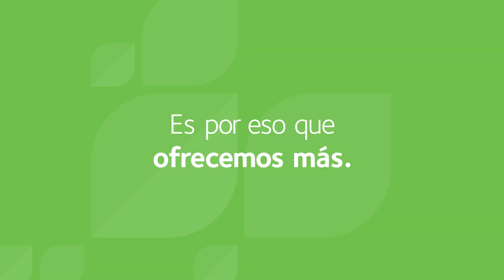Creados Para Más Afecto | Adventist Health Kern County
Tu fuiste creado para más. Más aventuras. Más logros. Más victorias. Por eso te ofrecemos una gran variedad de servicios para el cuidado de la salud que satisfacen tus necesidades. Con tres hospitales y más de 20 oficinas médicas en todo el Condado de Kern, ofrecemos más acceso a servicios de cuidado de salud de alta calidad y a proveedores con opciones de cuidado de salud tanto virtuales como en persona. Conoce todo lo que ofrecemos para mantenerte a ti y a tu familia sanos y seguros.

Adventist Health es un sistema de salud integrado, sin fines de lucro y sustentado en la fe, que sirve a más de 80 comunidades en la Costa Oeste y Hawaii. Fundado sobre la herencia y valores de la Iglesia Adventista del Séptimo Día, Adventist Health ofrece cuidado de salud en hospitales, clínicas, agencias de asistencia domiciliaria y agencias de hospicios y proyectos conjuntos de centros de retiro en comunidades rurales y urbanas.